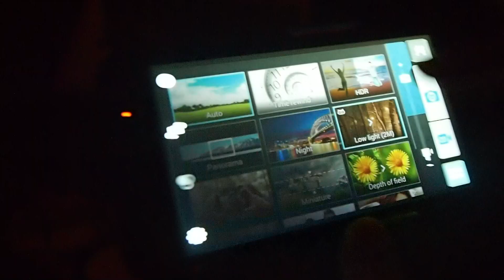ASUS's PixelMaster Technology Demoed on the ZenFone 5 and 6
We check out Low Light Mode, a PixelMaster camera technology on the ASUS ZenFone 5/6 that combines hardware (f/2.0 aperture) and software features (combining 4 pixels into 1 pixel) to produce clearer pictures in low light conditions.